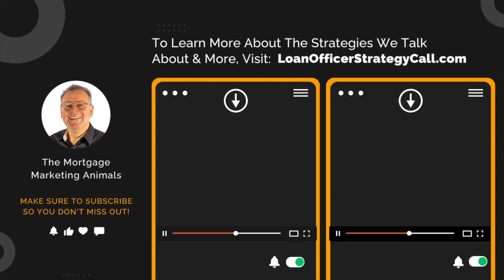Utilizing the services of a Virtual Assistant & Business Development Rep in the Mortgage Industry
Welcome to another epic episode of The Mortgage Loan Officer Podcast, with your host, Frank Garay.

On today’s episode, I speak to my personal BDR, Bill Crosson.

Many loan officers who are considering getting some help may not be clear on the difference between a VA caller and a BDR.

Well, there is a big difference, if you hire the right person for the right job.

I hope it’s helpful if you’re at a point where you’re looking to take the plunge on getting some serious help.

Tune in today to see what I mean.